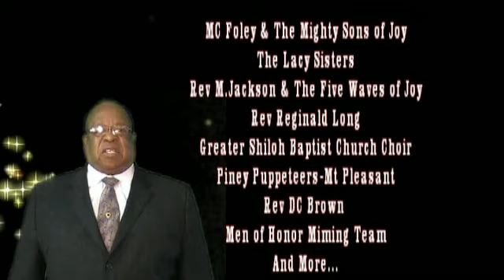DC Brown Gospel Explosion June 10, 2011 at Peoples MBC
DC Brown Gospel Explosion June 10, 2011 at Peoples MBC on Bellwood-Tyler